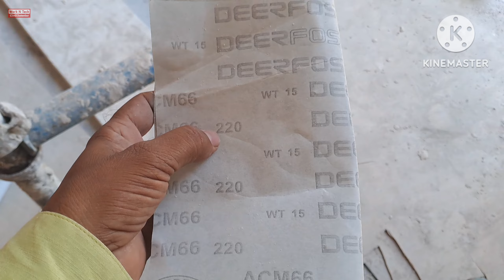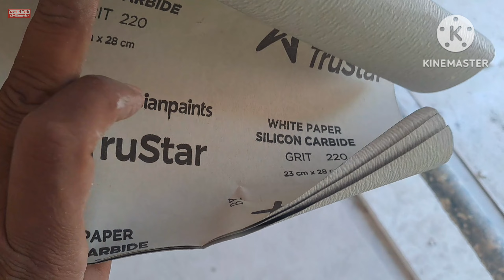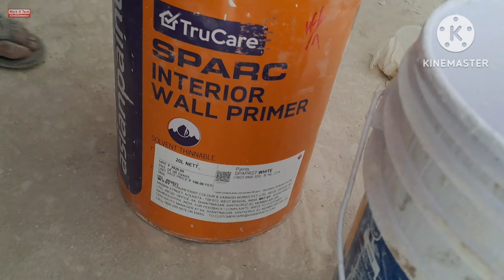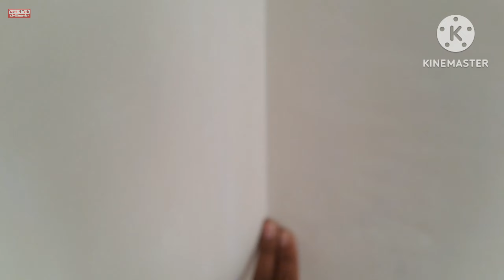घर में Paint करते वक्त primer की दूसरी कोटिंग किस तरह से करनी है?/Home Painting Step 4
Oneplus buds

How to paint home
Ghar me painting kase karaye
Ghar paint karne me primer ke kitne coat lagaye
Ghar paint karne me primer ki dusri coating kase karte hain
Ghar ka paint karne me primer ki kitni coating kare
Ghar me painting ke liye konsa primer le
Paint ke liye konsa primer le
Primer ki second coating kase kare
How to apply primer